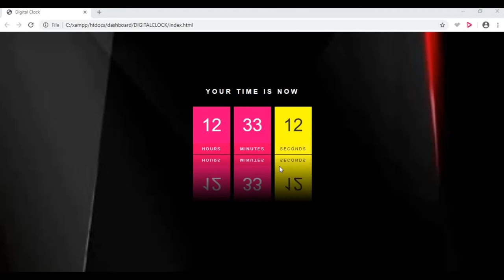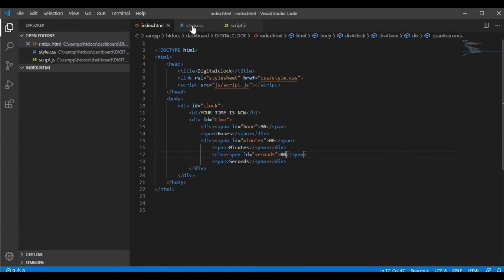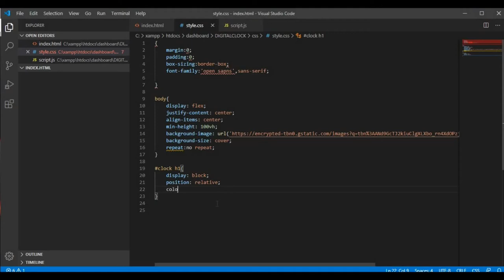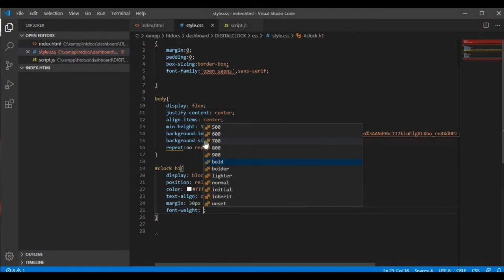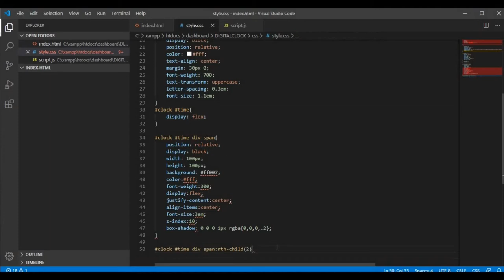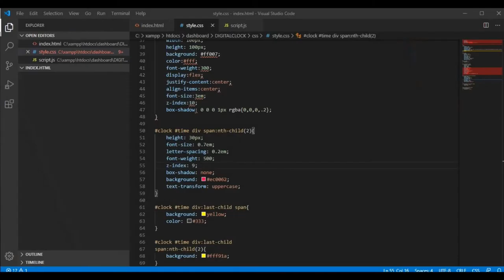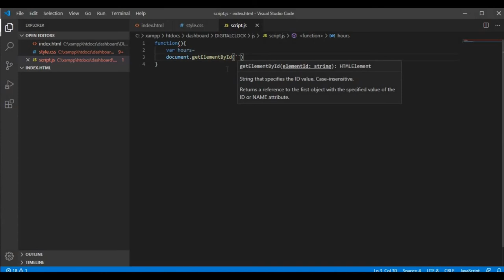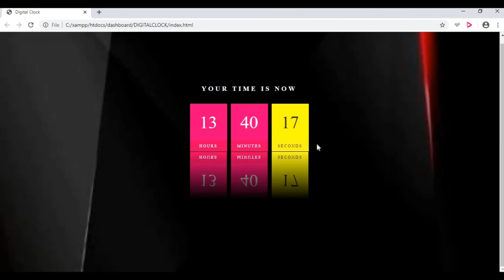Digital Clock Tutorial(HTML, CSS, & JS)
Digital Clock Tutorial using HTML CSS & JS.
Comment what tutorial you want next.